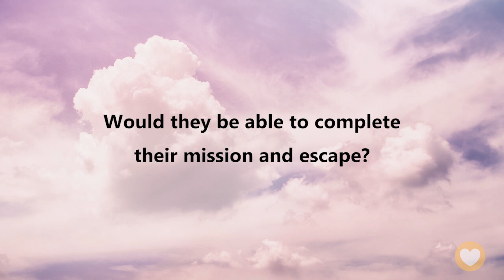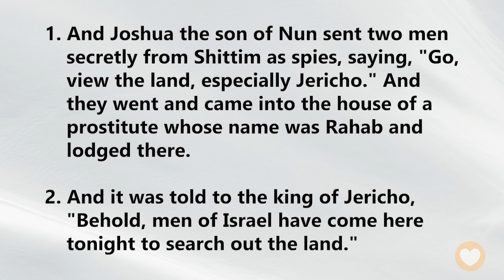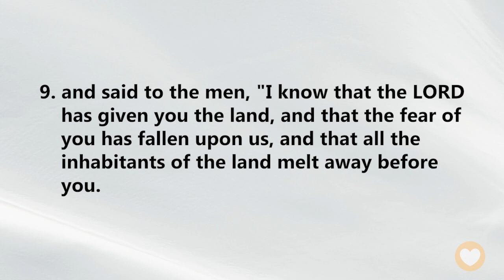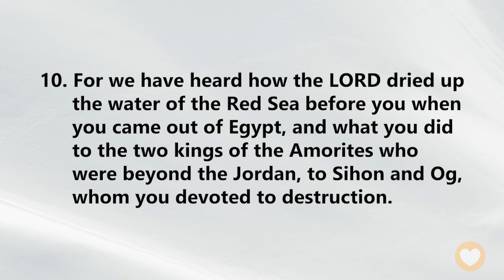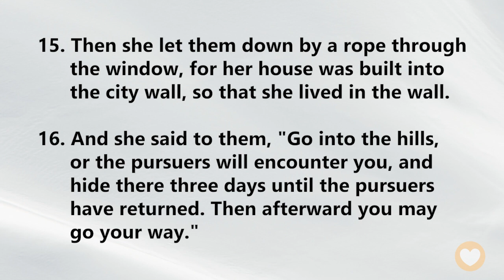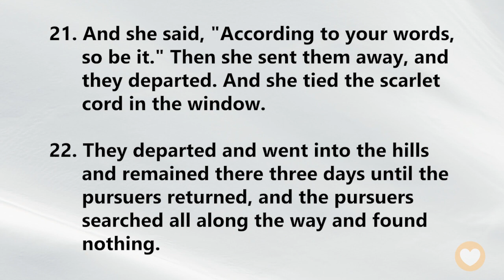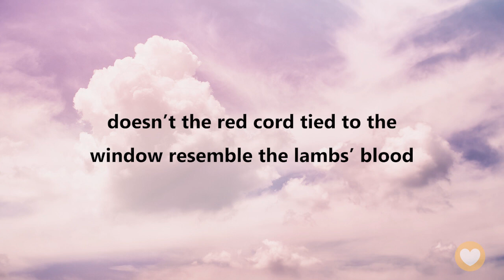【Joshua 2】The legendary woman who entered grace by faith - Rahab.｜ACAD Bible Reading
Hello friends,
Let us read the Bible together. Today we’ll be reading Joshua Chapter 2.

At this time, the Israelites were camped along the Jordan River. On the other side of the river was the first city on the border of Canaan, the city of Jericho. In order to plan ahead, Joshua sent two spies into Jericho to learn about their enemy.
This was a very tense moment, because the king of Jericho caught wind of the spies. The whole city was in a state of fear, hunting for these two spies! Would they be able to complete their mission and escape?

Joshua 2:18
Behold, when we come into the land, you shall tie this scarlet cord in the window through which you let us down, and you shall gather into your house your father and mother, your brothers, and all your father’s household.